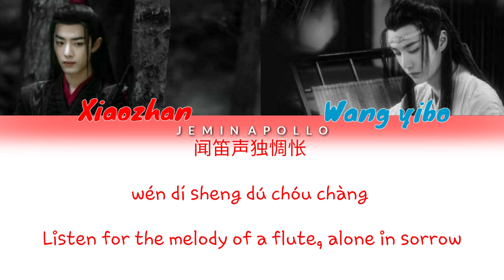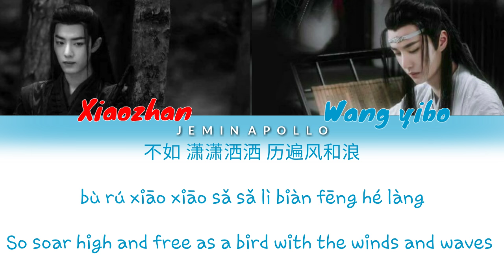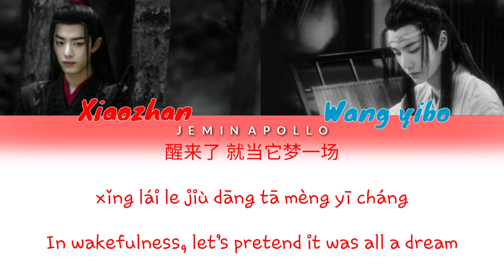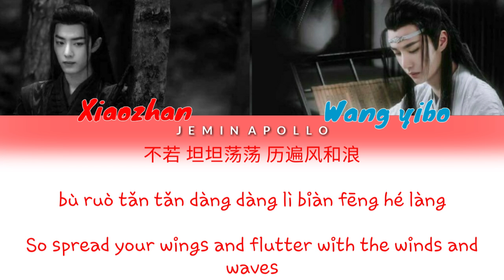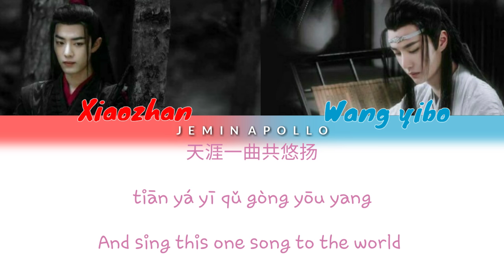《陈情令》THE UNTAMED 《无羁》WUJI - Wang yibo & xiaozhan [Color Coded Lyrics ]